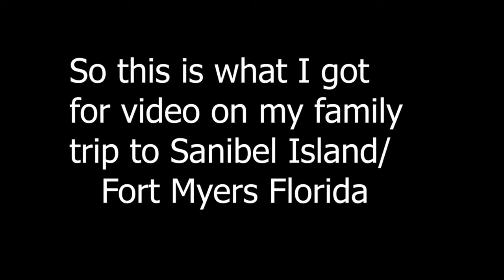My Trip to Sanibel Island/Fort Myers